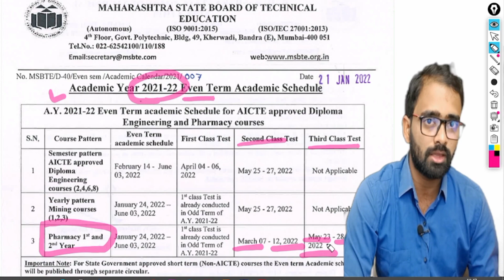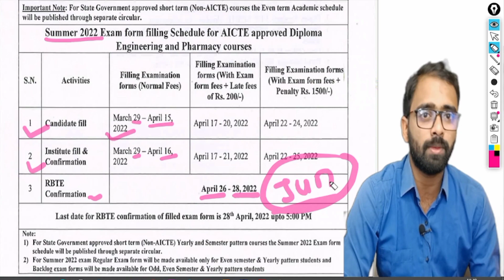MSBTE Exam 2022 | 2nd & 3rd Sessional Exam | Annual Exam 2022